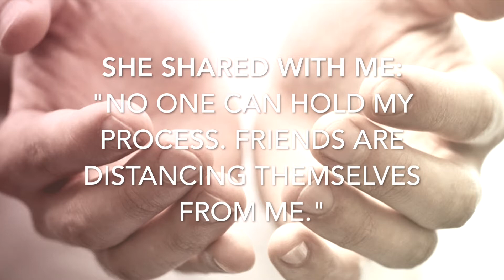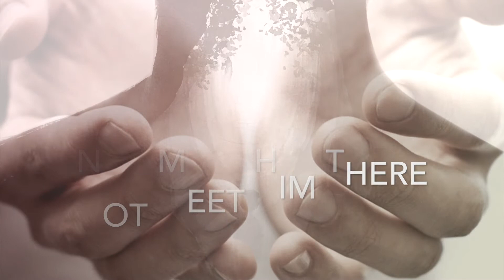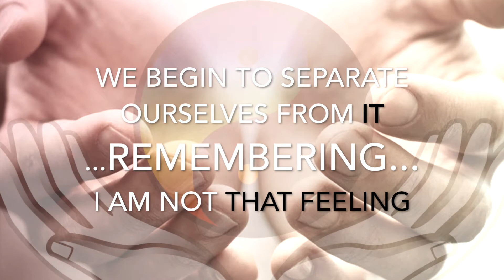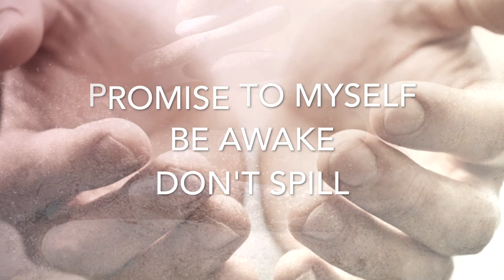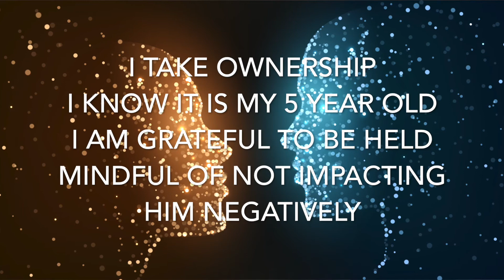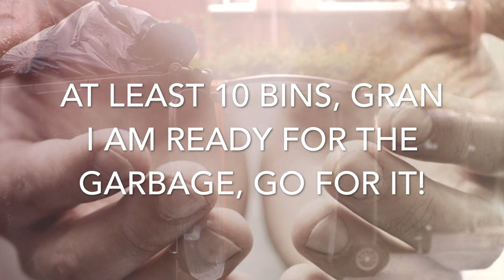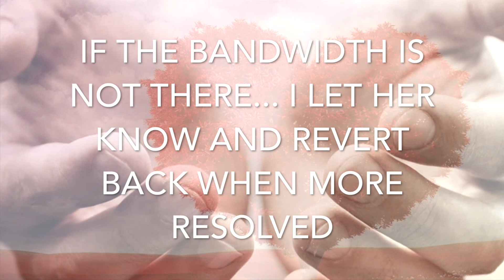CONSCIOUS LIVING | SAFE SPACES OF RELEASE WITH KARINA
Dearest Global Village

I am grateful to share with you the insights that spoke to me strongly this week... SAFE SPACES OF RELEASE... an invitation to CONSCIOUS LIVING...

It is so easy to dump our emotional garbage all over the place... with no thought at all... to expect 'the other' to hold space...

Especially in these pandemic times we are shown the areas that call for our attention... unresolved energy will come to the surface... what do we do with it?

RELEASE is important... and plays a huge role in our HEALING... and ACTIVE DEVELOPMENT.

1: Be more awake to your emotional release... don't just dump it !!
2: create safe spaces for it... with a depth coach, a conscious partner/friend/family member (emphasis on conscious)
3: take ownership when sharing your release... ask permission first
4: remember who you are in all of this
5: breathe

Now read the points from 5 to 1.

with LOVE, Karina